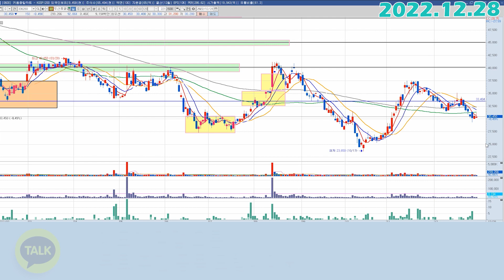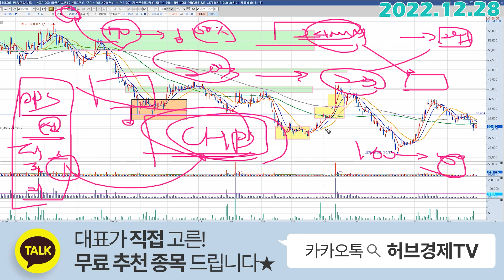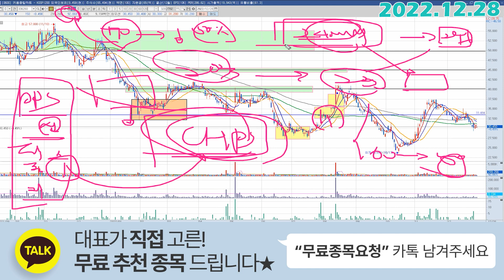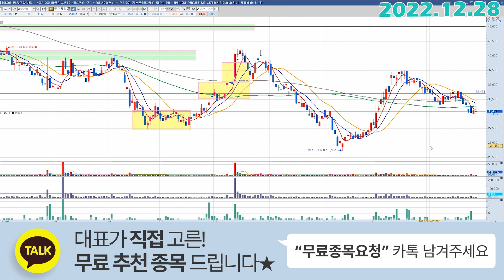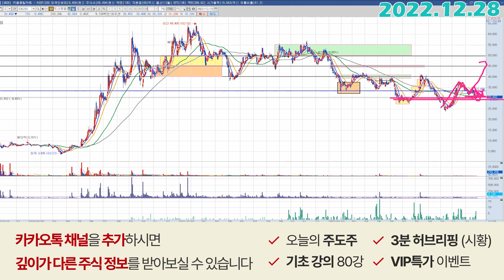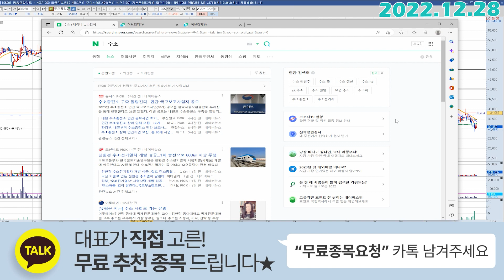두산퓨얼셀 (336260) - 수소는 이제 달리기 시작하는 겁니다.